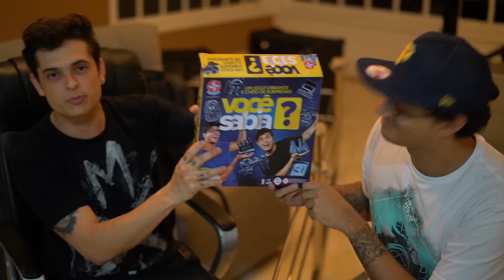CASA NOVA E JOGO DO VOCÊ SABIA??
Lançamento: 03/08 Ri Happy - Shopping Cidade São Paulo

Instagram - @LukasMarques | @DaniMolo | @VcSabiaVideos

QUER ENVIAR ALGO P GENTE? Nossa Caixa Postal:
Número: 80007 // CEP: 5724-972 // São Paulo - SP

• FICHA TÉCNICA
Roteiro: Luccas Araujo
Edição e Arte: Alex Jr.